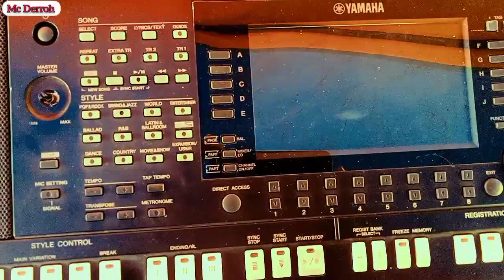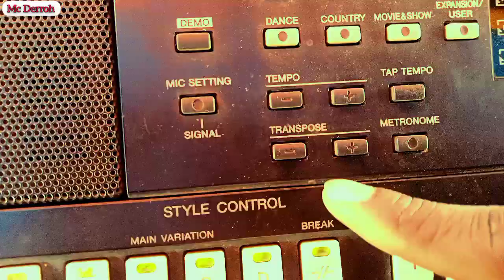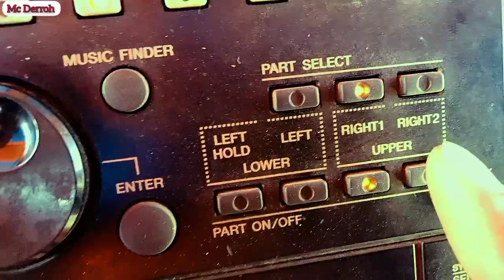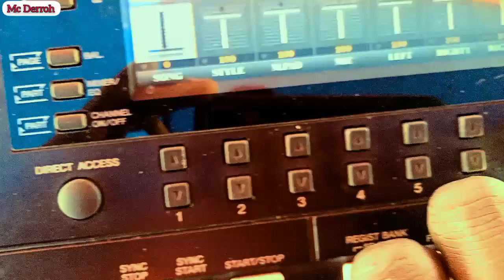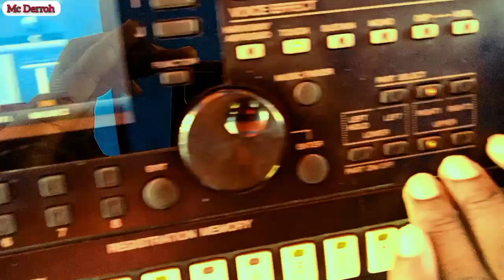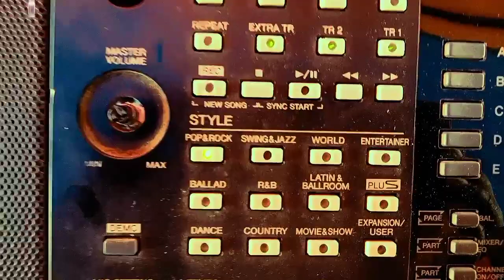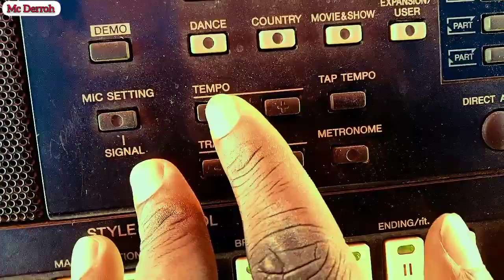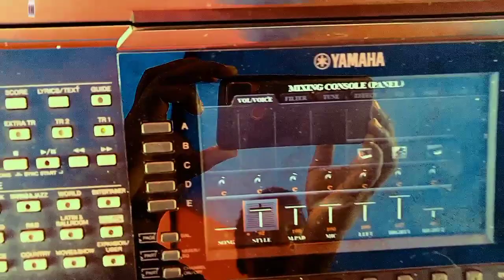How to set a worship using PSR. S775 YAMAHA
ALSO VIEW MY OTHER VIDEOS TO GET MORE ENCOURAGEMENTS, MORE KNOWLEDGE,AND MAY GOD BLESS YOU SO MUCH

Rosemuhando#Christinashusho#rebecanan#oga#DTop#demwafacebook#viralvideo#gospelmusic#Worshipextra#sijaonakamawewe#nikiwanawesijachelewa#maabudu#prayers#viral#reals#ogaobina#genzgoliat#genz#alpha#christianoronaldo#mesi#bukayosaka#rashfird#arsenal#mancity#manu